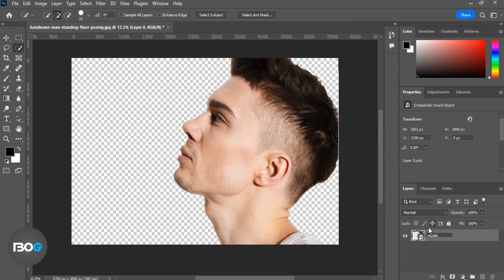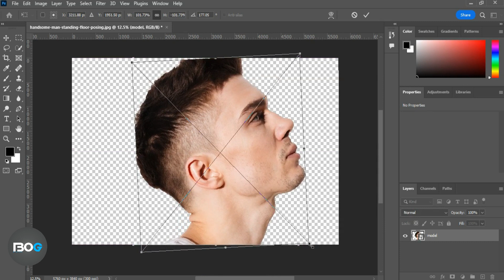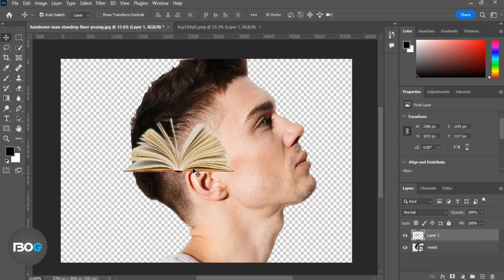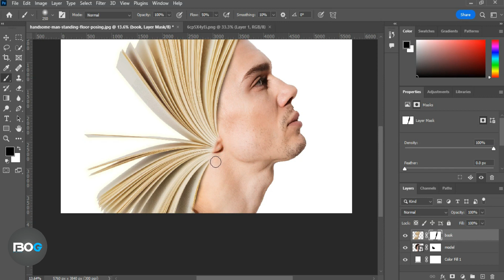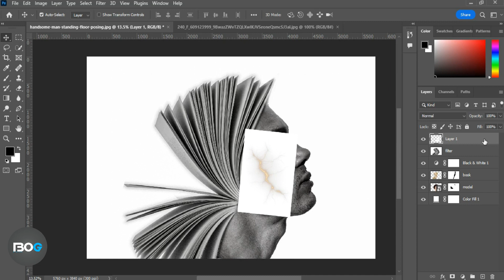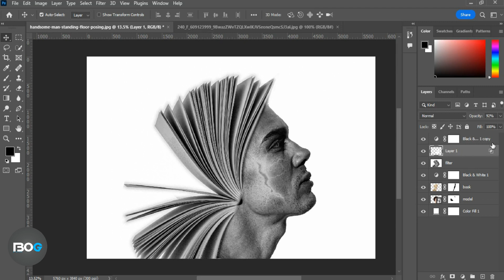Photo Manipulation in Photoshop/ Photoshop Tutorial#2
Hello welcome TBO Graphics
This video is about photo manipulation in photoshop its a complete photoshop tutorial for beginners.
Unleash your inner artist! This Photoshop tutorial dives into the world of photo manipulation, guiding you step-by-step to create stunning and eye-catching visuals.

Here's what you'll learn:

Essential Tools & Techniques: Master the tools you need to cut, combine, adjust, and transform photos.
Creative Effects: Explore blending modes, filters, and adjustments to bring your vision to life.
Realistic Compositing: Learn how to seamlessly blend objects and backgrounds for believable compositions.
No prior experience needed! This beginner-friendly tutorial is perfect for anyone who wants to take their photo editing skills to the next level.

Bonus: We'll even share some pro tips and tricks to elevate your photo manipulations.

Highlights:

💡 Essential tools and techniques
💡 Creative effects and adjustments
💡 Realistic compositing techniques
Call to Action: Watch now and start creating mind-blowing photo manipulations today!